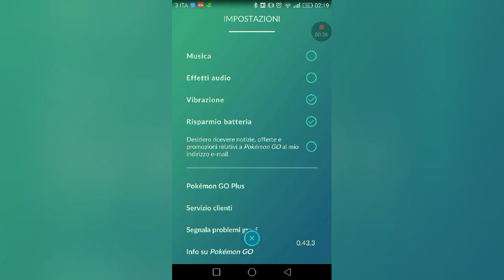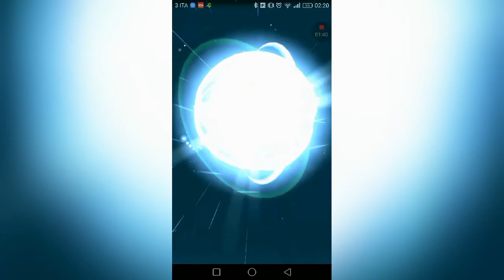Pokemon Go e le caramelle per Halloween. Pikachu si evolve 😍❤️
Nella settimana di halloween hanno deciso di fare un aggiornamento di pokemon go finalmente utile. Si guadagnano caramelle molto più in fretta e in maggiori quantità. Così ho potuto fare evolvere il mio Pikachu